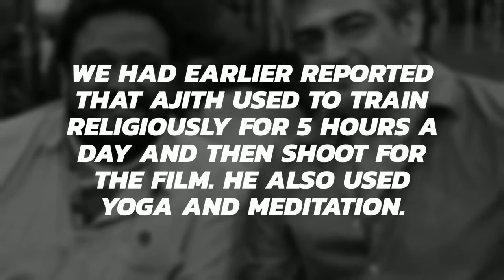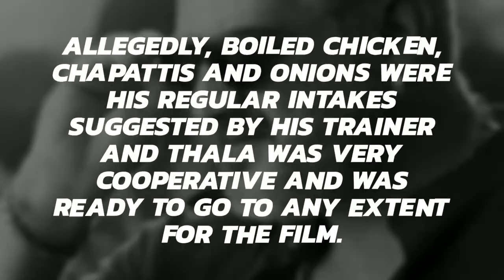Breaking - AJITH KUMAR’S DIET for Vivegam | AK 57 | Siva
AJITH KUMAR’S DIET REGIME TO TRIM HIS BODY for Vivegam | Siva | Ajith Six pack | அஜித் குமார் டயட் for விவேகம்